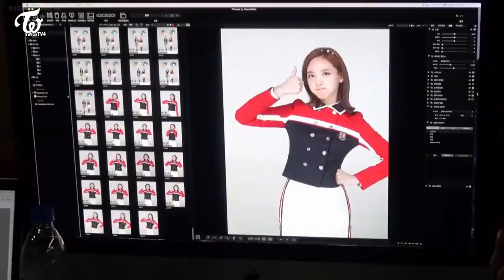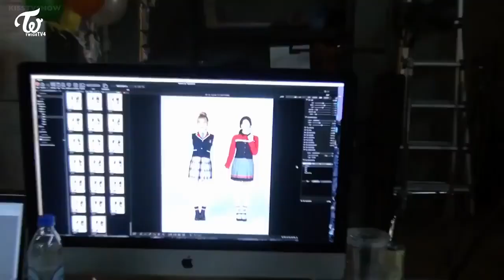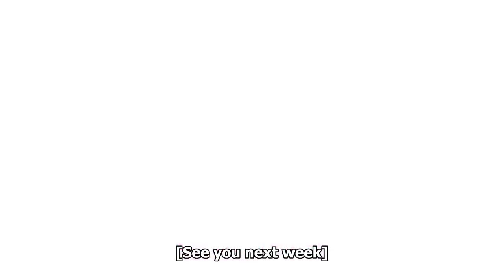Twice TV Season 4 Episode 3 Watch Twice TV Season 4 Episode 3 English sub online in high quality